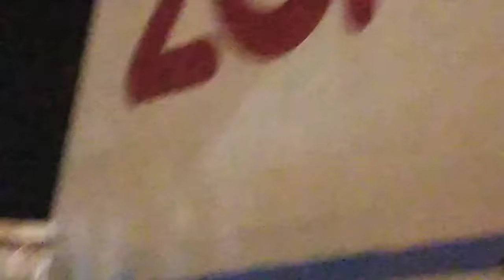2GO murang pag pa cargo/appliances may charging pay..